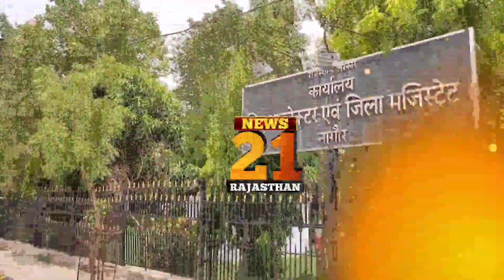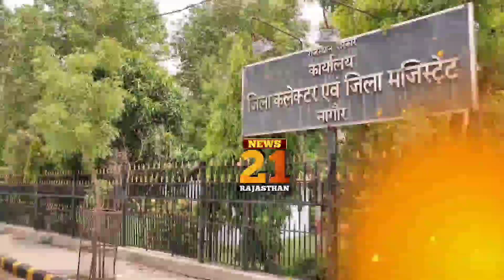आज 6 जून,2023 नागौर ख़बरें // Today Nagaur News //नागौर_समाचार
nagaur news
rajasthan nagaur news
rajasthan patrika nagaur news
jayal nagaur news
public app nagaur news
nagaur news live
nagaur news paper
nagaur news channel
nagaur news video
nagaur news latest
nagaur news whatsapp group link
nagaur news aaj ki
nagaur accident news today
nagaur accident news
nagaur ka news aaj ka
aaj ki nagaur news
nagaur aaj tak news
nagaur ka aaj ka news
abp news nagaur
aaj ka newspaper nagaur
nagaur news bhaskar
nagaur bhaskar news in hindi
nagaur ki news bataye
nagaur ki breaking news
nagaur denik bhaskar news
today nagaur breaking news
nagaur bhaskar news paper
nagaur bhaskar news
nagaur news college
nagaur crime news
nagaur city news
nagaur city news today
nagaur crime news in hindi
nagaur cement plant news
nagaur news dainik bhaskar
nagaur daily news
nagaur district news
nagaur didwana news
nagaur district news live
rajasthan patrika nagaur didwana news
dainik bhaskar nagaur news
aaj ki news dainik bhaskar nagaur
nagaur news express
nagaur bhaskar hindi news epaper
raj patrika news epaper nagaur today
news from nagaur
nagaur news hindi
nagaur news hindi me today
nagaur news hindi me
nagaur news headlines
nagaur newspaper hindi
rajasthan patrika nagaur news hindi today
today nagaur news hindi
nagaur court news in hindi
nagaur news in hindi
hindi news today nagaur rajasthan
rajasthan nagaur district hindi news
new news in nagaur
nagaur jila news
nagaur jayal news
nagaur jila news live
nagaur jila news today
nagaur jila ki news
nagaur jile ki news
nagaur ki news
nagaur ki news aaj ki
nagaur khimsar news
nagaur kuchaman news today
aaj ki news dainik bhaskar nagpur
nagaur ki latest news
nagaur news live video
nagaur local news
nagaur local newspaper
nagaur patrika news live
nagaur ki live news
latest nagaur news
nagaur patrika latest news
nagaur patrika today latest news
nagaur makrana news
nagaur mundwa news
nagaur news today hindi me
navbharat news paper nagaur
news of nagaur
today news of nagaur rajasthan
nagaur news patrika
nagaur police news
nagaur patrika news paper today
nagaur bhaskar today news paper
rajasthan patrika nagaur today news paper
nagaur news rajasthan
nagaur rain news
nagaur rto news
nagaur raj news
roon nagaur news
nagaur railway news
zee news rajasthan nagaur
rajasthan nagaur ki news
nagaur news samachar
nagaur new sp
nagaur new song
nagaur news today
nagaur news tv
nagaur news twitter
nagaur train news
nagaur top news
nagaur patrika news today
today nagaur news
nagaur weather news today
nagaur news update
nagaur news weather
nagaur weather news
nagaur yesterday news
nagaur news today in hindi
nagaur news live today
nagaur rajasthan news
नागौर
nagaur today news
nagaur today news in hindi
news nagaur rajasthan
नागौर
राजस्थान पत्रिका नागौर
नरेगा नागौर
खींवसर नागौर का मौसम
जायल नागौर का मौसम
मौसम नागौर राजस्थान
नागौर का मौसम
नागौर मंडी
नागौर ग्राम पंचायत लिस्ट
नागौर की घटना
बुटाटी धाम नागौर
नागौर पत्रिका आज का अखबार
नागौर का मौसम 10-दिन का
नागौर मंडी आज का भाव
नागौर जिला समाचार आज का
नागौर आज का मौसम
apna khata नागौर राजस्थान
bhulekh नागौर राजस्थान
बुटाटी धाम नागौर butati राजस्थान
bhunaksha नागौर राजस्थान
bolero नागौर
bolero olx नागौर
chc बासनी नागौर बासनी राजस्थान
नागौर का मंडी भाव
नागौर में बारिश
नागौर भास्कर
chenar नागौर
car नागौर
नागौर kuchaman city
नागौर city district
नागौर cricket
nagore dargah
dainik bhaskar epaper नागौर राजस्थान
district नागौर
दैनिक भास्कर नागौर
e bhaskar नागौर
नागौर पत्रिका epaper
दैनिक नवज्योति नागौर epaper
नागौर भास्कर e paper
नागौर e patrika
fm रेडियो नागौर
fire नागौर
नागौर fort
नागौर girl
hostel नागौर
highway नागौर
j.l.n. हॉस्पिटल नागौर नागौर राजस्थान
नागौर ki jansankhya
नागौर जिला
नागौर का मेला
नागौर का मानसून
नागौर का समाचार
नागौर का मौसम कैसा रहेगा
नागौर का भजन
नागौर का मौसम कैसा है
नागौर का पिन कोड
नागौर का प्राचीन इतिहास
नागौर का इतिहास
नागौर के मेले
नागौर ki photo
नागौर का किला
नागौर ka photo
नागौर live मौसम
नागौर location
नागौर latest news today
नागौर latest news
mosam ki jankari नागौर राजस्थान
नागौर मौसम
modi नागौर
नागौर map
nagaur mandi services नागौर राजस्थान
नागौर नागौर मौसम
नागौर नागौर
नागौर news
नागौर weather news
नागौर newspaper
population of नागौर
फोटो नागौर
नागौर pdf
नागौर police station
ration card download नागौर राजस्थान
राजस्थान नागौर
rajasthan patrika epaper नागौर
नागौर राज
नागौर railway station
नागौर sp
नागौर समाचार
दैनिक भास्कर नागौर पत्रिका today
राजस्थान पत्रिका नागौर मेड़ता सिटी today
नागौर भास्कर today
नागौर पत्रिका today
नागौर भास्कर पत्रिका today
राजस्थान पत्रिका नागौर today
temperature नागौर
tv नागौर
दैनिक नवज्योति नागौर today
राजस्थान पत्रिका नागौर epaper today
नागौर village
weather नागौर राजस्थान
नागौर wikipedia
दैनिक भास्कर नागौर पत्रिका yesterday
नागौर 10 दिनों का मौसम
नागौर ट्रैक्टर एजेंसी 1035
नागौर का युद्ध 1184
नागौर नरेगा
नरेगा राजस्थान नागौर
नागौर सेना भर्ती रैली
नरेगा राजस्थान नागौर
नागौर पशु मेला
 नागौर मेला
21 नागौर